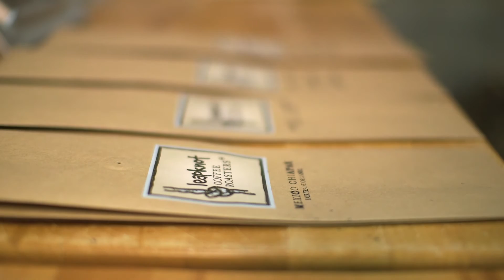The Why - Leapknot Coffee Roasters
Why we get out of bed and roast coffee for people. We hope you all enjoy the story you have helped create. So brew yourself a cup of Leapknot, click play, enjoy, and share with all who would like to become a part of Leapknot Coffee Roasters! We are about more than just coffee.